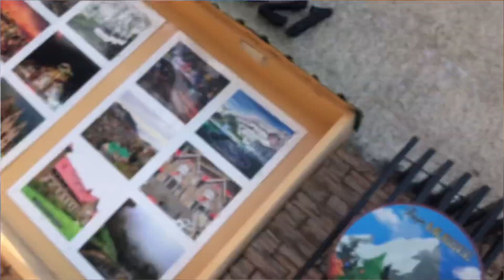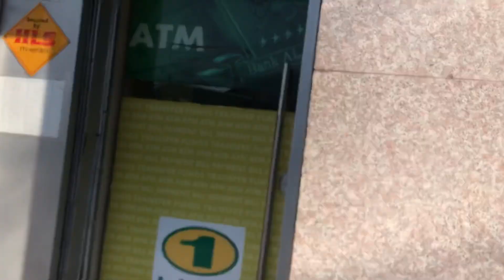Murree to pindi both mazy kiye Murree me